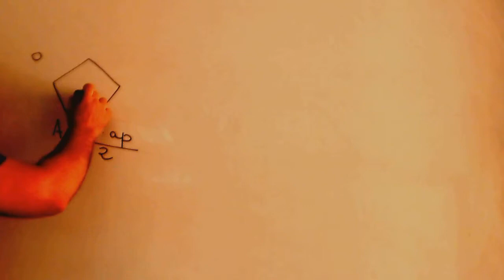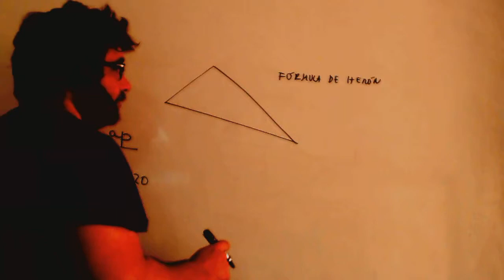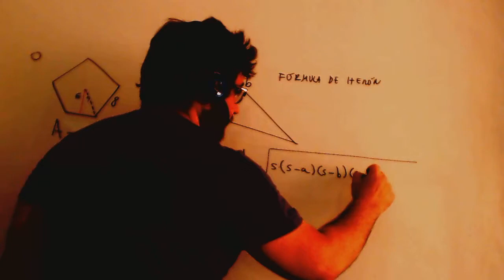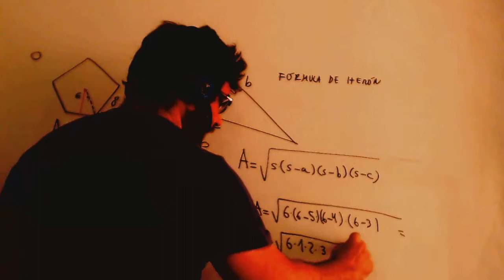Formula de Heron Area triangulo Matematicas 3º ESO Academia Usero Estepona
Formula de Heron Area triangulo Matematicas 3º ESO